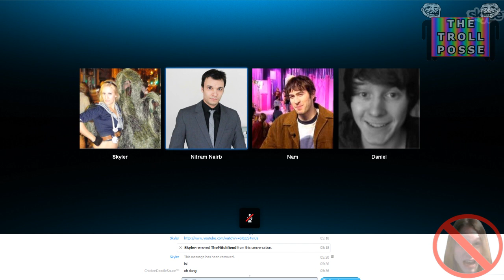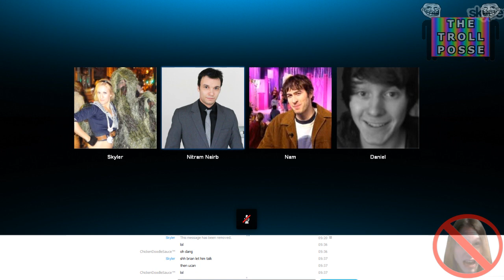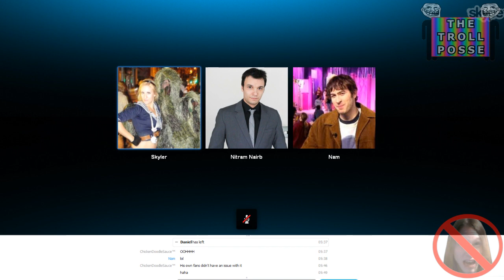MrRepzion Vs LifeInATent!